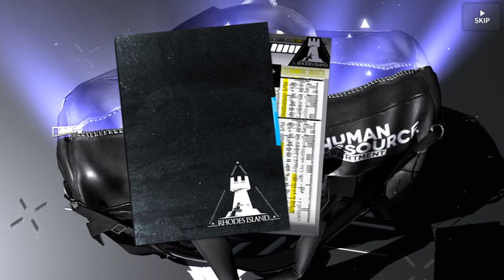Arknights​​ 明日方舟​​ アークナイツ​ [ARKNIGHTS] Specter The Unchained Limited Operator Banner Free Roll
Daily pull, mining and song
Testing my luck
One pull only anything can happen!